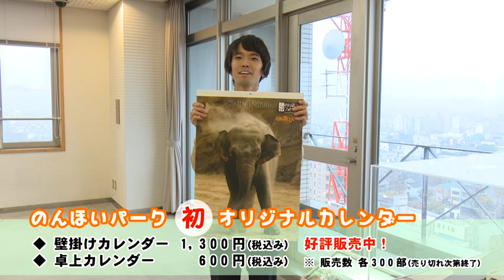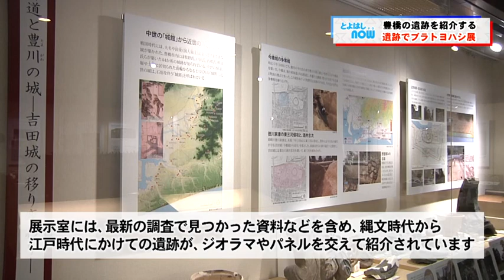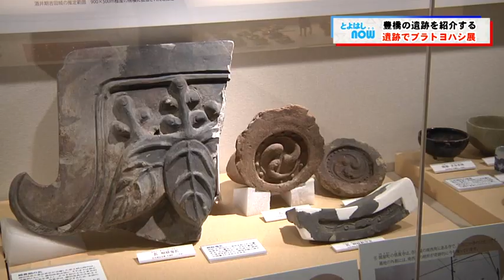とよはしNOW令和元年11月26日号 遺跡でブラトヨハシ展 とよはしキラキライルミネーション 広報とよはし12月号の見どころ